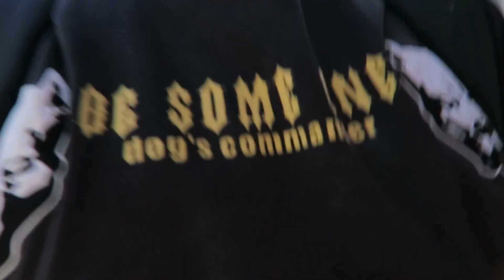Anniversaire Lucas et Fête des Pères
[VLOG QUOTIDIEN] ANNIVERSAIRE LULU ET FÊTE DES PÈRES
Un dimanche en famille, ou nous fêtons l'anniversaire de lucas, et oui 9 ans aujourd'hui
du coup la fête des pères passe à la trappe.

MATERIEL :

CAMERA : Canon G7x
CARTE SD CANON

❤️❤️ Partagez autour de vous pour nous soutenir ... Merci d'avance ❤️❤️